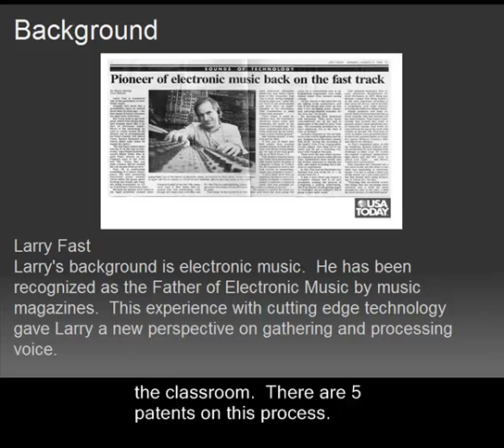Improved Listening Infra-red hearing amplification system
Our system helps people requiring hearing amplification, the ability to improve their hearing in public places such as, courtrooms, classrooms, meeting rooms, etc.